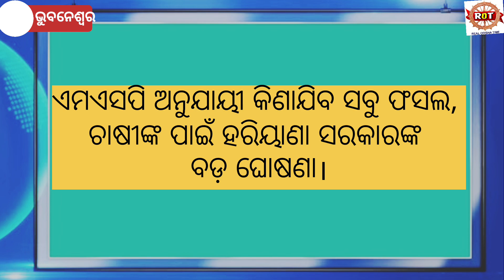ଆଜିର ଖବର। Today news। Real odisha time।